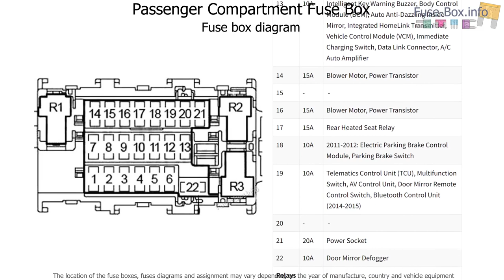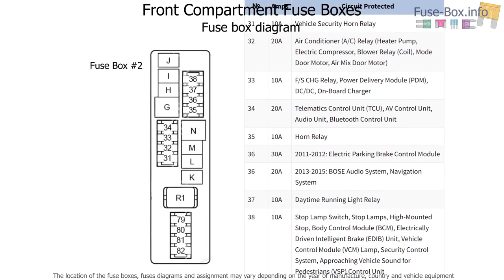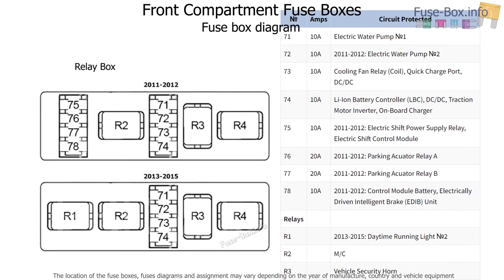Fuse box location and diagrams: Nissan Leaf (2010-2017)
Fuse box diagram (location and assignment of electrical fuses and relays) for Nissan Leaf (ZE0; 2010, 2011, 2012, 2013, 2014, 2015, 2016, 2017).